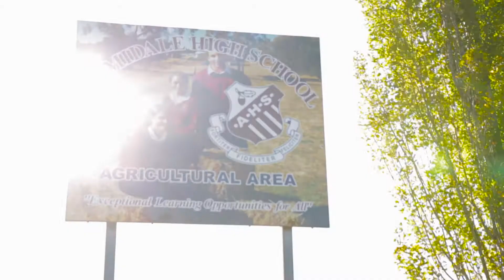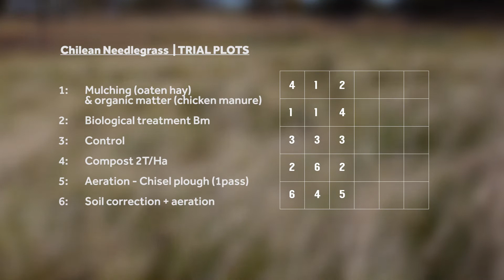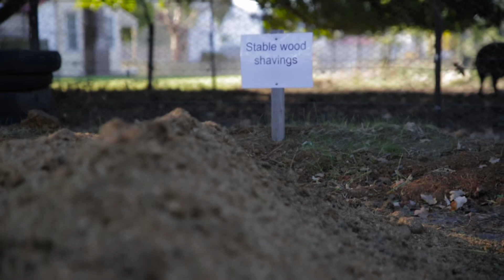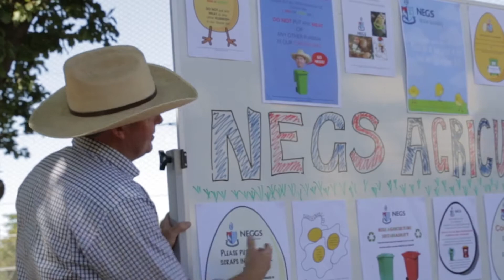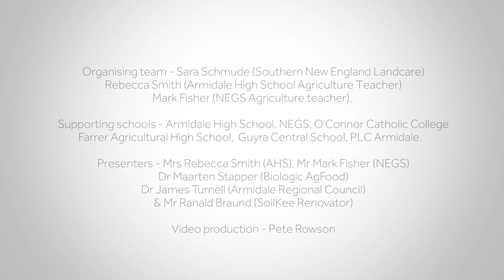Regenerative Agriculture at Armidale High School and NEGS.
Field day at NEGS & Armidale High School with 100 students from around New England, northern NSW.  Ag Teachers Bec Smith & Mark Fisher share their knowledge and experience in using regenerative and sustainable practices at their respective schools.  Dr Maarten Stapper and Dr James Turnell (Armidale Regional Council) were our special guest presenters.  Watch the video to find out more...